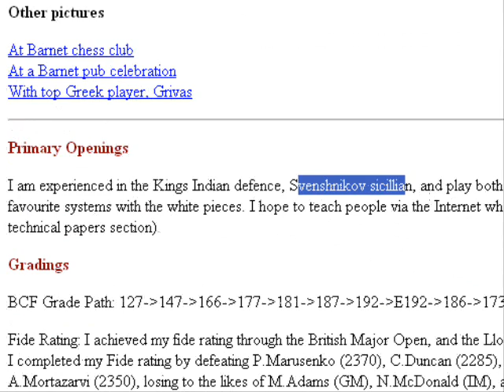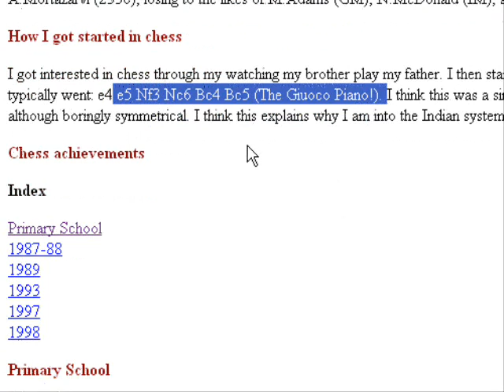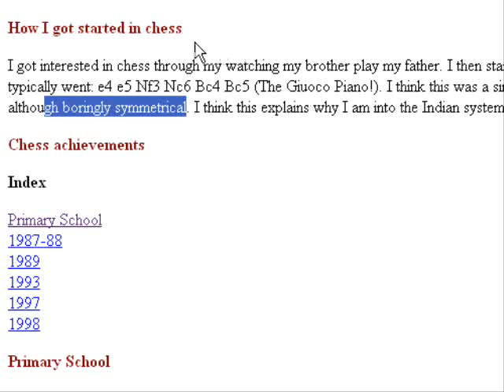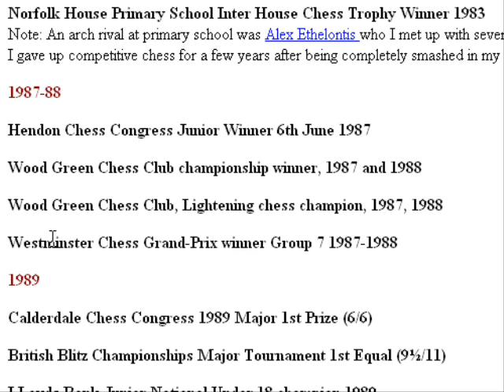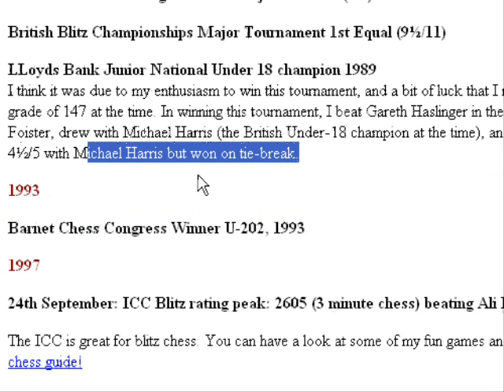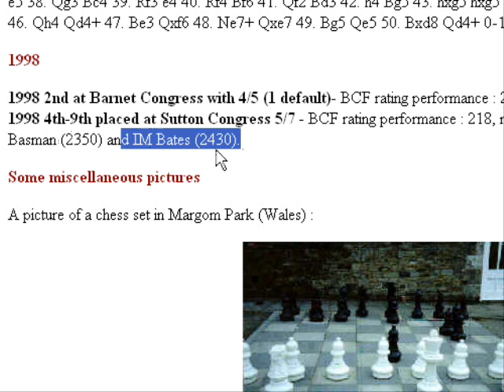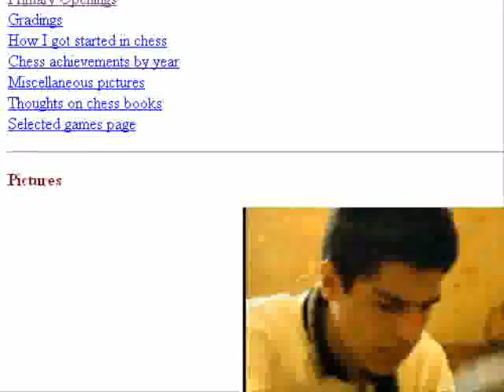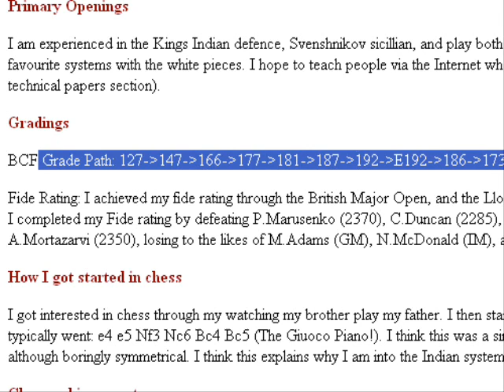Chess Secret Tips: Kingscrusher's Secret Chess System! (Chessworld.net)